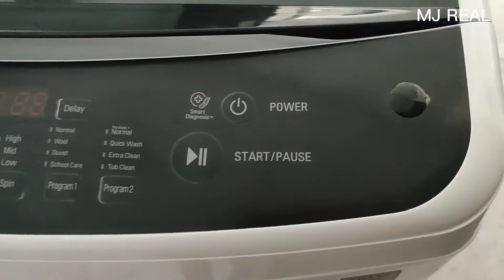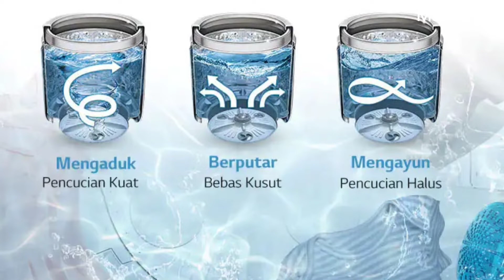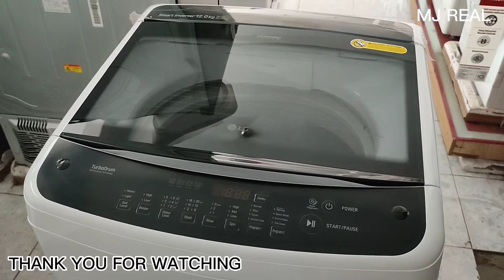REVIEW MESIN CUCI 1 TABUNG LG TurboDrum™ 12 kg Smart Inverter T2312VS2W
REVIEW MESIN CUCI 1 TABUNG LG TurboDrum™ Kapasitas 12 kg Smart Inverter T2312VS2W